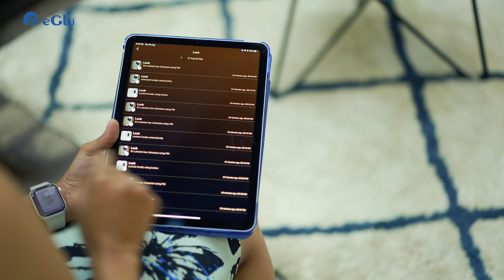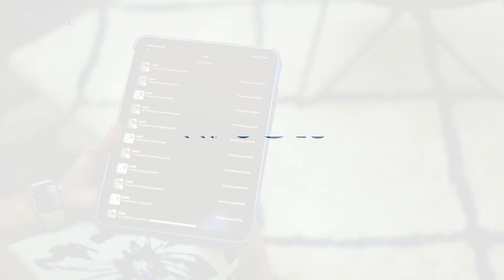eGlu Smart Home| Door Lock Automation| Mini-explainer series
eGlu is a smart home brand that focuses on automation solutions for homeowners and being able to bring out the concept of smart living in its most practical, reliable, and elegant form. A whole range of products in lighting, safety & security, and appliance control makes it more exciting and user-friendly for the customers.

Today, home automation goes beyond just switches and lighting. To demonstrate the limitless possibilities of home automation with eGlu products and how it can make your homes smarter, more secure and efficient, we are here with a  mini-explainer video series.

In this video, the host explains how smart door locks can notify you when doors open and close, and even allow you to assign various pass-codes to different persons so you know who is entering.

If you're curious to see how eGlu could automate your life too, then get in touch with us: